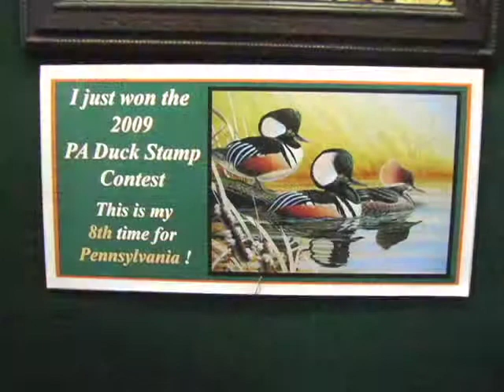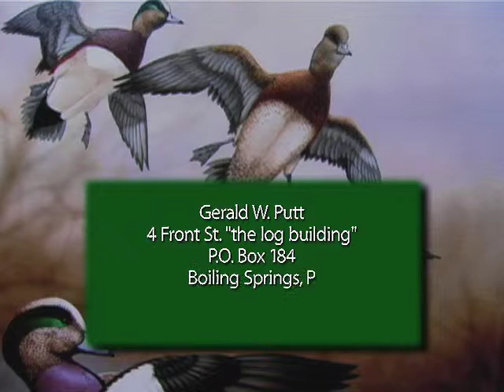2009 Pennsylvania Farm Show - Pt. 3: Gerald Putt, Wildlife Artist